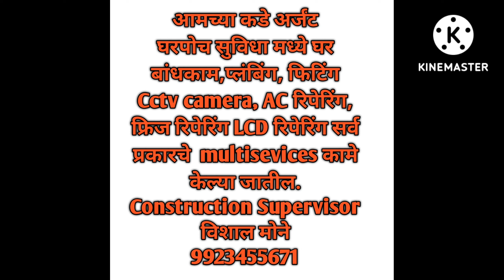25 लाख ला घर विक्री .Amravati Sale House ID 199 forest colony साई नगर मागे. Vishal Mone 8806038950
# Realestate
Construction Supervisor
विशाल मोने

Construction Supervisor
विशाल मोने

कॉल करा कोणाला घर, प्लॉट, फ्लॅट व शेत विकायचे असल्यास किंवा पाहिजे असल्यास आणि घरकाम बांधायचे असल्यास पण कॉल करा. स्केअर फूट किंवा उदळ पण बांधकाम बांधून देण्यात येईल. तसेच फिटिंग प्लंबिंग कॅमेरे बसवणे व इतर कामे केली जातेय.

कॉल मी
विशाल मोने